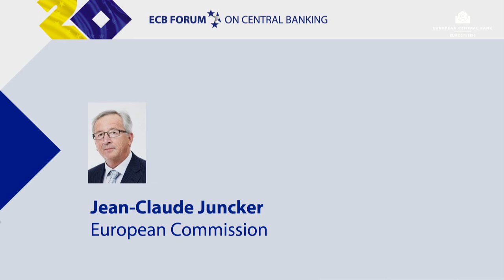Speech Jean-Claude Juncker, President, European Commission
ECB Forum on Central Banking 2019
20 Years of European Economic and Monetary Union
Sintra, Portugal, 17-19 June 2019